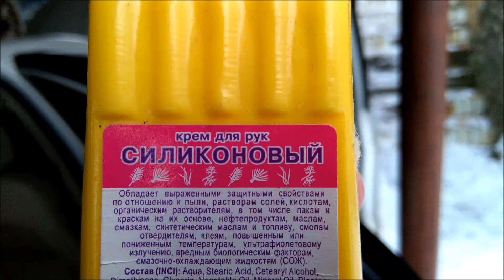Что нужно обязательно сделать в машине перед морозами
Зимние морозы как всегда приходят нежданно.
И, помимо красоты инея и снежинок, они приносят некоторые проблемы владельцам автомобилей.
Это видео поможет Вам избежать некоторых проблем, вызванных морозом.